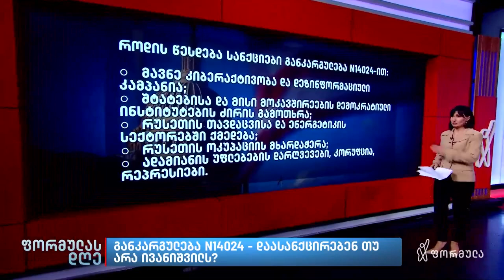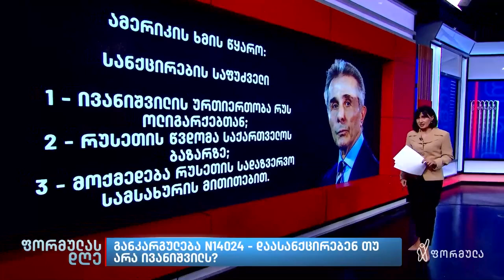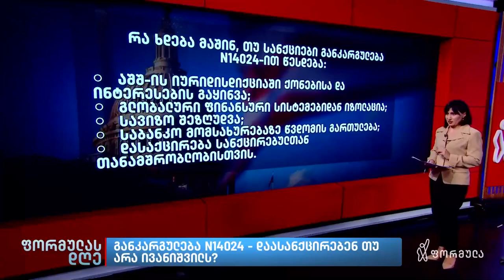დაასანქცირებენ თუ არა ივანიშვილს? | თამარ ჩიხლაძის მიმოხილვა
▪️ განკარგულება N14024 — დაასანქცირებენ თუ არა ივანიშვილს? | თამარ ჩიხლაძის მიმოხილვა